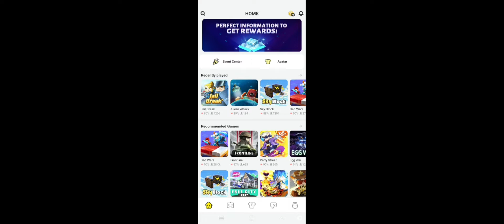BG Ep - 44